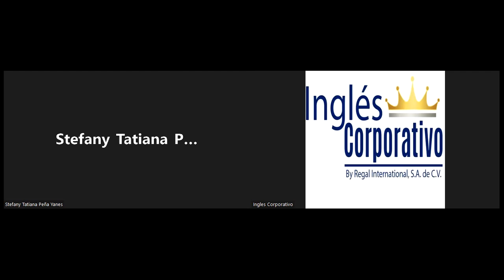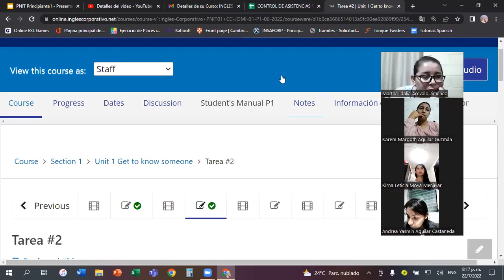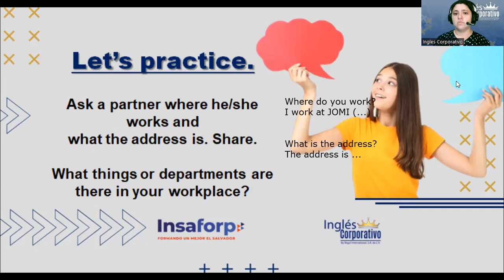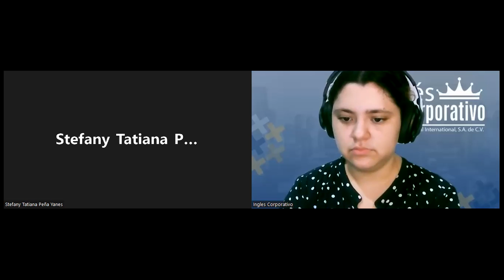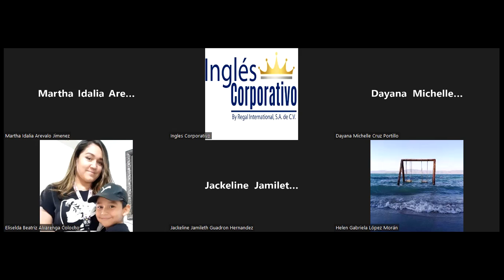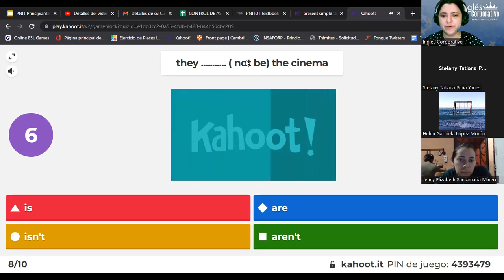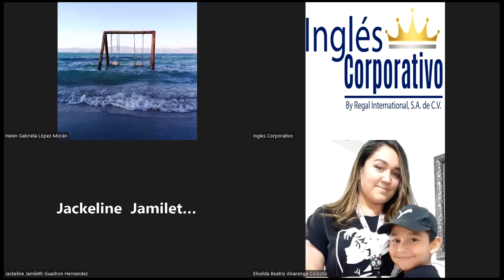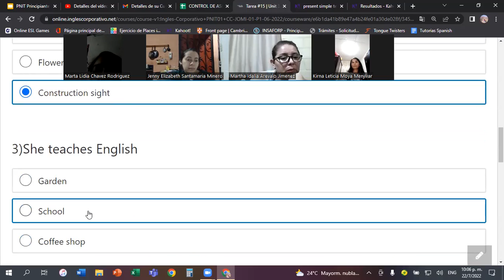Inglés Corporativo-22-07-22-Vocabulary Practice